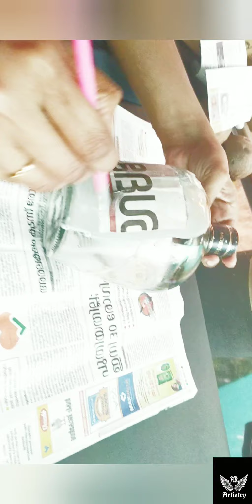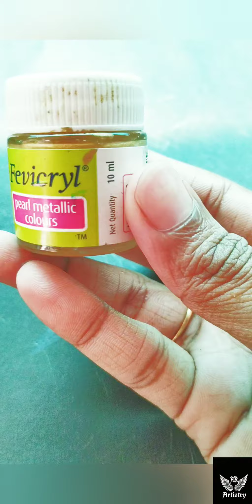ചിരട്ട കൊണ്ടൊരു അടിപൊളി Bottle art / coconut shell Art / Hand made flower pot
# Bottle Craft  # Easy craft  # useful things # Life hacks # Tricks # Tips #  DIY projects #  Hand craft # Tutorial # Easy life hacks # Simple life hacks # Bottle art malayalam # Coconut shell craft # Simple bottle art malayalam # Best out of wast

Coconut shell bottle art malayalam /Simple bottle art using out of waste / Home decorations/ Craft ideas for kids/ Best out of waste craft idea and it is used to home decorations. It is news paper craft / News paper bottle craft.  You ca
n also use plastic bottles for reuse. Bottle craft in malayalam